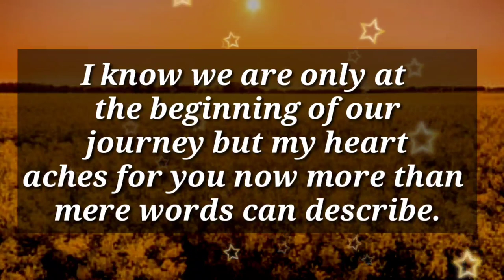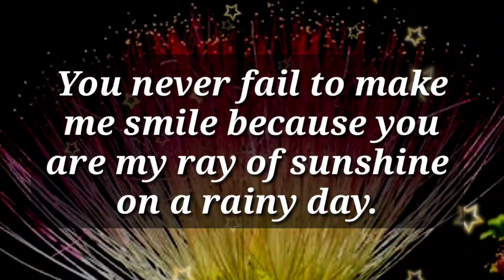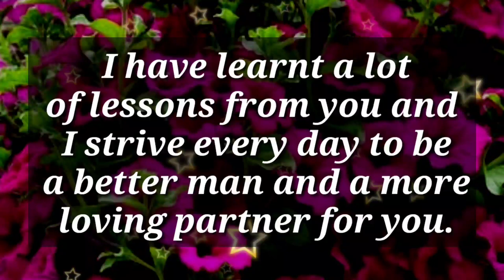Dn to Df ❤💞 // Please listen to me... 🙏💕😟💗🌈📩👆❤